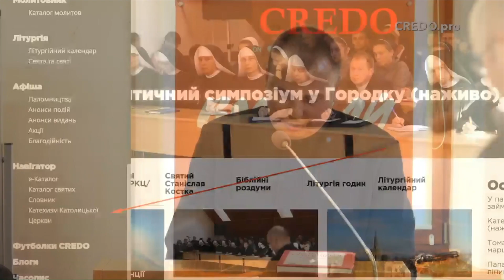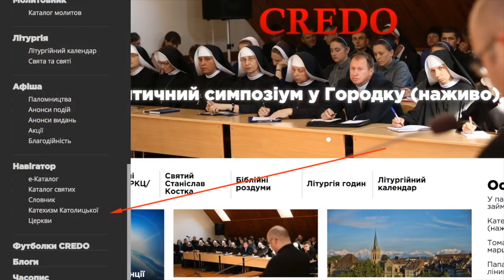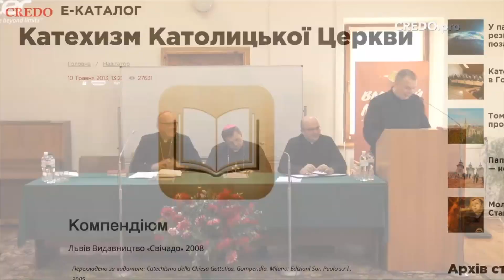YOUCAT – Молодіжний Катехизм Католицької Церкви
о. мгр ліц. Олег Жарук
Катехитичний симпозіум на тему «Роль Катехизму Католицької Церкви для відновлення віри в Україні» відбувся 18-19 вересня в Інституті Богословських Наук в Городку.

• для збору мобільних переказів: 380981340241